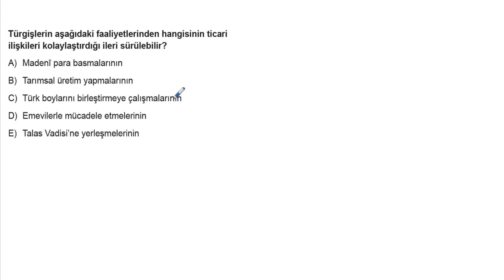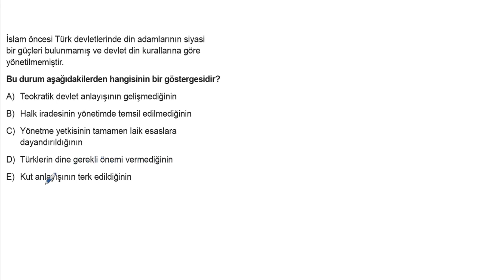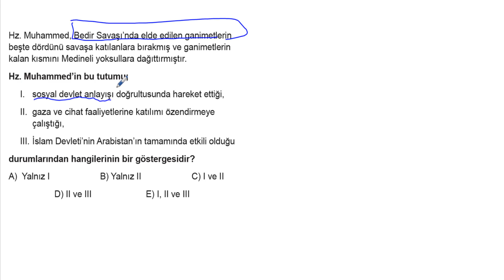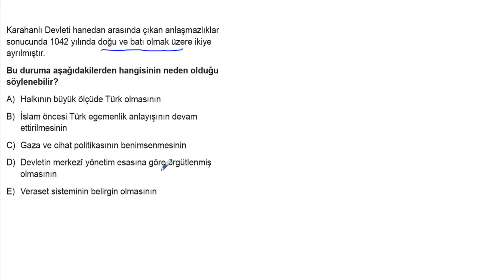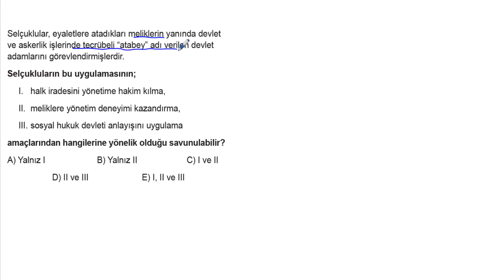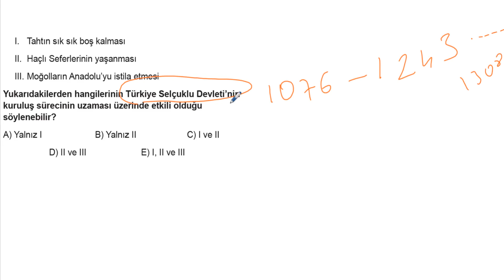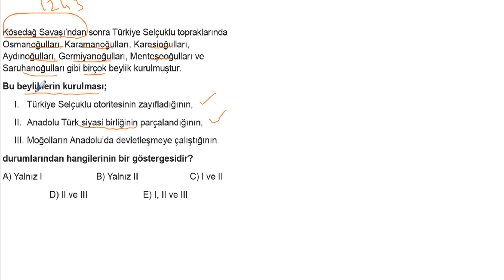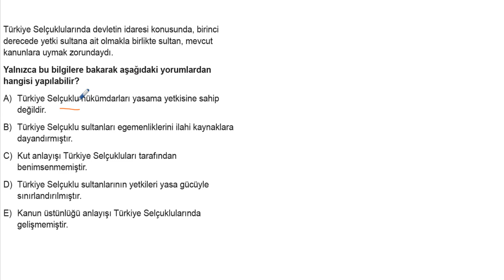TYT Tarih Soru Bankası Tümevarım 1 Test 3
🎞 Soru Listesi
▶ 00:00:00 Bölüm
▶ 00:00:00 Soru 1
▶ 00:01:35 Soru 2
▶ 00:02:20 Soru 3
▶ 00:03:34 Soru 4
▶ 00:04:21 Soru 5
▶ 00:06:10 Soru 6
▶ 00:07:40 Soru 7
▶ 00:09:05 Soru 8
▶ 00:10:57 Soru 9
▶ 00:13:06 Soru 10
▶ 00:14:49 Soru 11
▶ 00:16:27 Soru 12